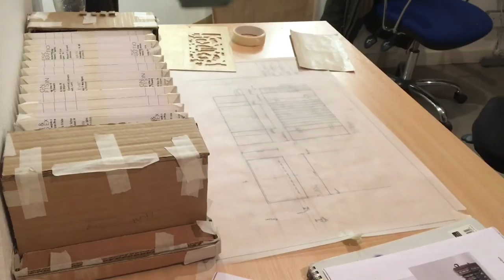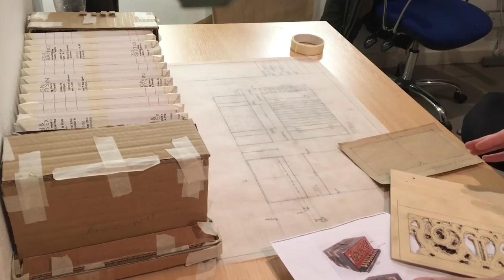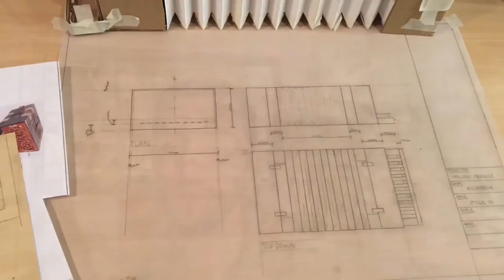Prop Making - 19th Century Accordion. Part 1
We have been given an assignment at university to complete a prop for a Tableau piece for our second term.

I was given the task of making an accordion from a painting from the 1880's, working alongside a classmate of mine, Sheryl.

Here are the plans for our build